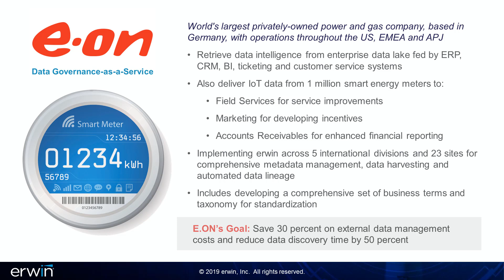E.ON Energy: Business Transformation and Data Readiness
E.ON’s Data Manager Romina Medici explains the organization’s progress after six months of using the erwin Data Intelligence Suite. The global energy provided selected erwin DI as it data governance technology platform and began its implementation with a pilot in Romania, where all core systems have been integrated successfully.